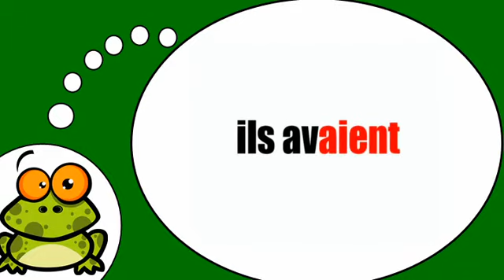Mag aral ng Pranses # Avoir = Imparfait